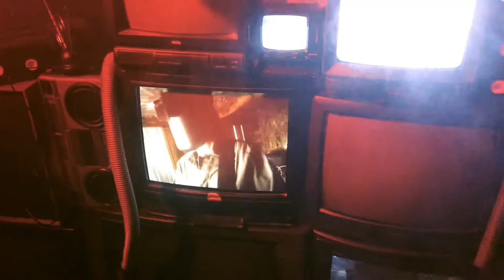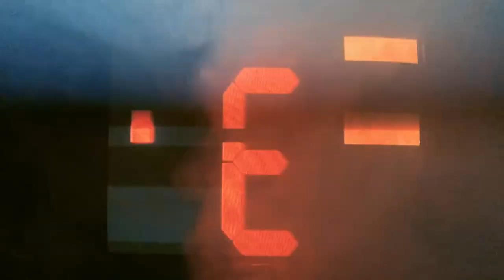Worker & Parasite - Manifest Destiny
This short film was created by WORKER & PARASITE at an undisclosed location using requisitioned electronic waste under the authority of the Ministry of Culture.

Director: [REDACTED]
Art Director: [REDACTED]
Technician: [REDACTED]

MANIFEST DESTINY was written, recorded and produced by the members of WORKER & PARASITE at an undisclosed location early 2021, as per directive E44720.